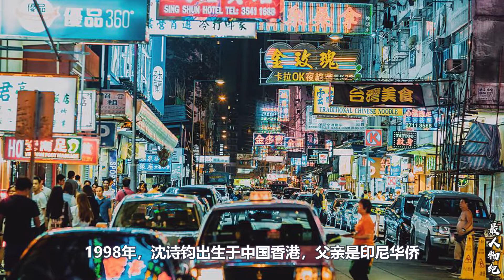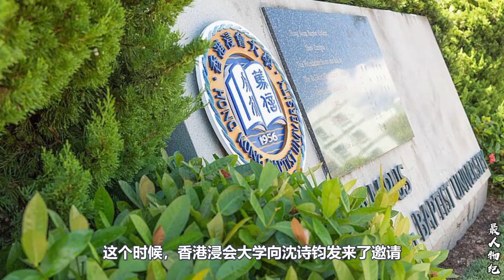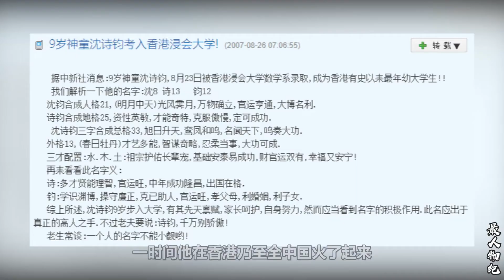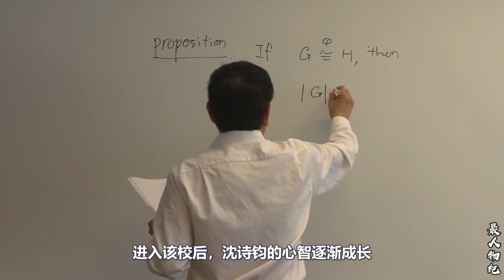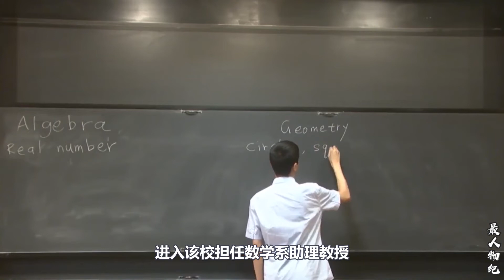“神童”沈诗钧：9岁上大学，18岁获得博士学位，如今怎么样了？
“神童”沈诗钧：9岁上大学，18岁获得博士学位，如今怎么样了？最人物纪